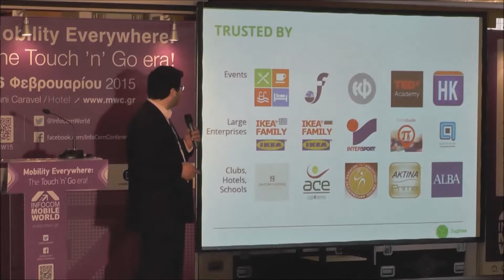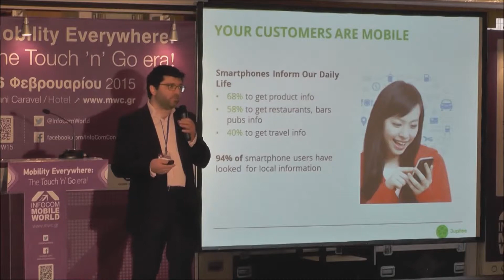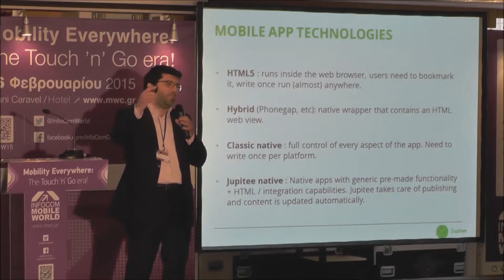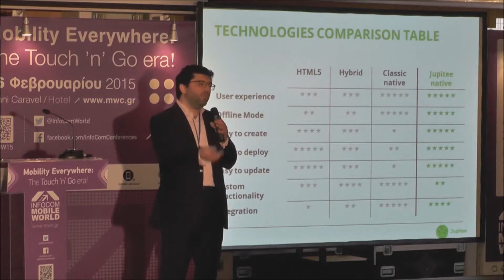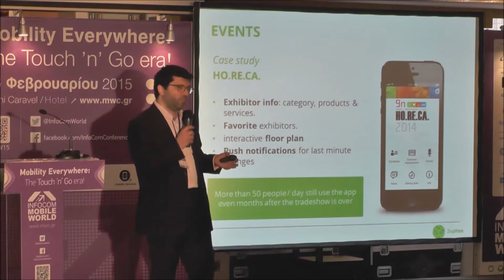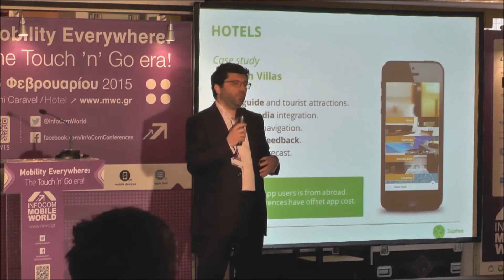Δημήτρης Τσιρίκος, Managing Director, Jupitee